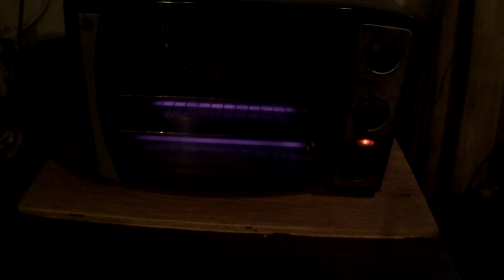Making a Knife for Hunting or Everyday Use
This is a knife I made that can be used for hunting or everyday use. Blade is made from high carbon steel and handle is stabilized burlwood with pins.